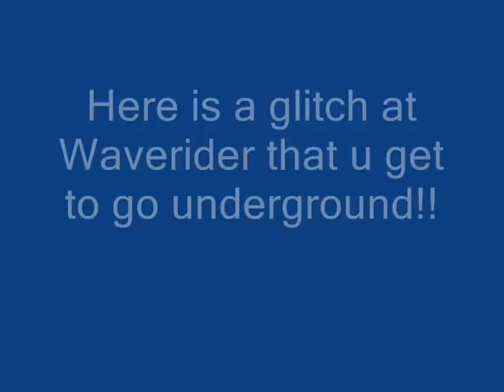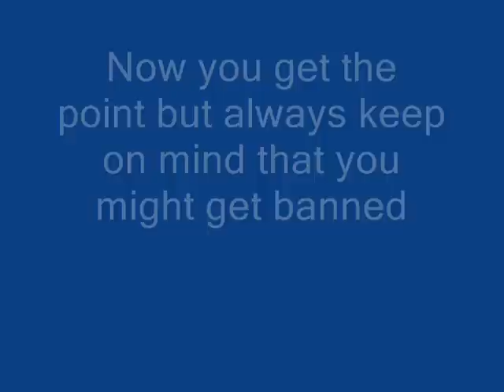Combat Arms - Waverider Glitch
This video was made to inform the glitch only!!  If you miss some parts pause and look at it.  Sorry I did it fast because I was scared to get killed before I got in XD!  If you have any questions PM me!!

Song: All American Rejects - Top of the World